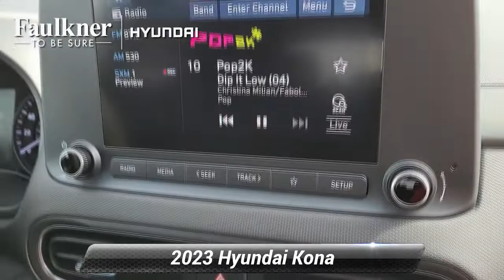New 2023 Hyundai Kona SEL, Philadelphia, PA PU953146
[RLVID:6215:5bfe412d2ab80bae:61efa5729e05910a:1]